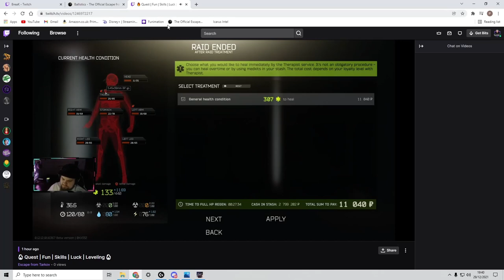Streamer gets a taste of full Jenkins.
Taking inspiration from general Sam being a rat on factory.